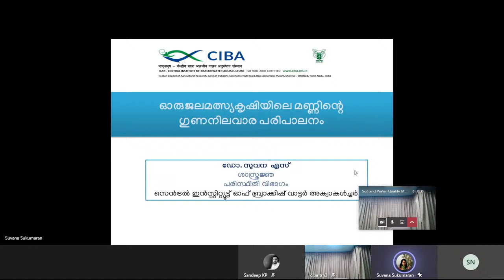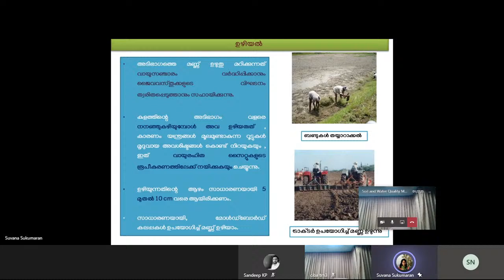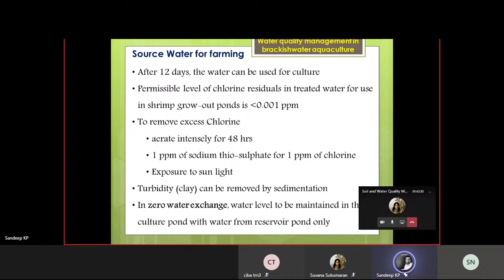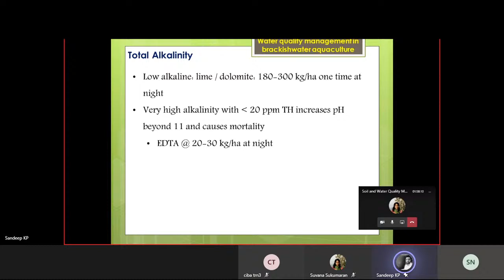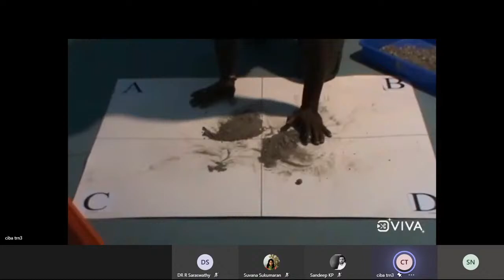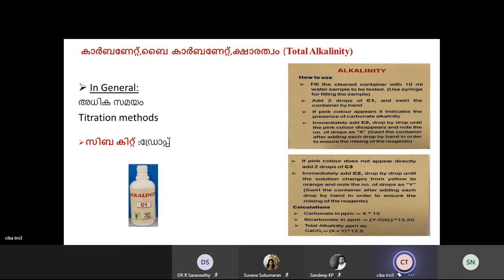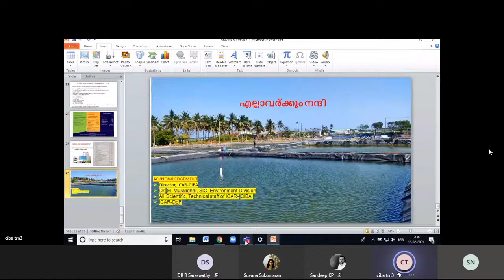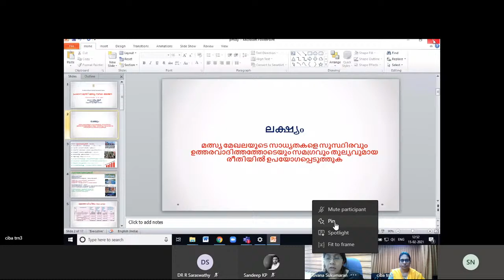Online Training on Soil and Water Quality Management in Brackishwater Aquaculture (in Malayalam)